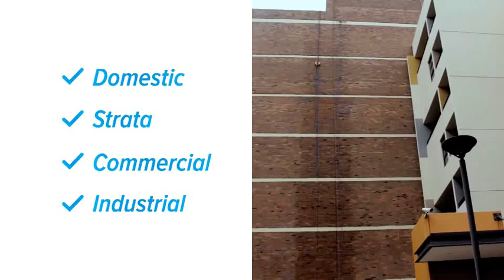High Rise Painting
At CPR painting companies in Sydney , we work hard for our customers because we like what we do. Our award winning painters and tradesmen are proud of the accolades and awards we have won for customer service, quality workmanship, and difficult access.The Recognition provided by our client’s master painters association Australia keeps us on track that we are delivering where it most counts.

We believe the quality of our service is as a result of our company pragmatic approach to painting remedial maintenance work, our use of innovative power painting tools such as power sanders and Rollers and our unique method of safe access through industrial Rope Abseiling.

Why Choose Us:

- 20 Years Experience
- High Rise and All Difficult Access Painting
- Repair and Installations
- Low Rise & all ground level
- Render and Concrete Spalling Repairs
- Commercial & Residential